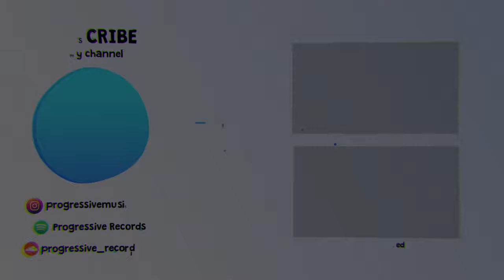Noz Cate feat. Nathan Brumley - Million Stars